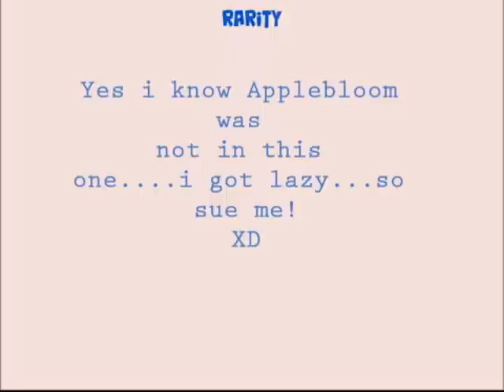My little Pony friendship is RANDOM 2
Empty your bladder. AGAIN!XD

Or you may end up pissing yourself when you watch this...hehe!

The second in a long string of random skits i've been throwing together. i plan on doing a major series of this if i get enough subscribers. but i do need one thing...sound clips! they are the key to my funny videos! if you know of any links to nice big bulk packs of sounds let me know by comment or PM. the size of then does not matter in the least bit as i have like 200GB still left to burn on this PC of mine.